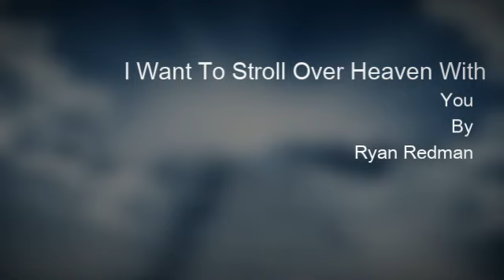I Want To Stroll Over Heaven With You